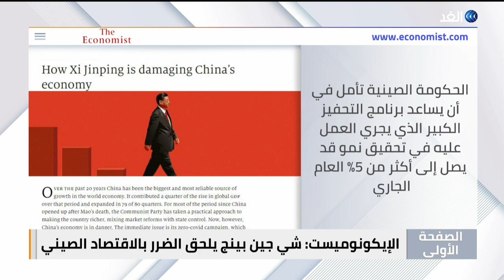تأهب أوروبي لقطع روسيا إمدادات الغاز هذا العام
واشنطن بوست تقول إن لم يحن الوقت بعد لإبرام اتفاق مع بوتين، وفايننشال تايمز تتحدث عن تأهب أوروبا لقطع روسيا إمدادات الغاز هذا العام، والإيكونوميست تتساءل كيف يضر شي جين بينج بالاقتصاد الصيني؟.

المزيد من التفاصيل يتحدث من موسكو الباحث في العلاقات الدولية د سعد خلف مع الإعلامية يارا حمدوش